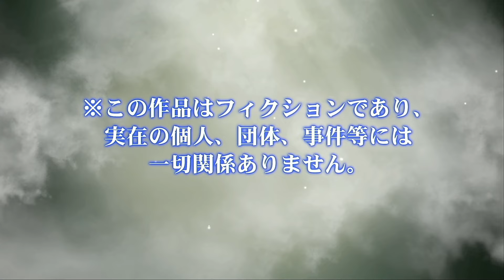【パワプロ2024】最新作のパワプロをちょっとやるつもりが意外と長くなった動画 前編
最近のパワプロが難しすぎてワロエナイ。